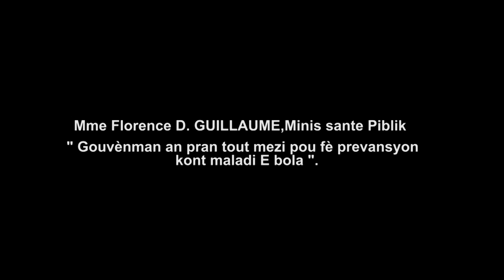#"Gouvènman an pran tout mezi pou fè prevansyon kont maladi ebola "